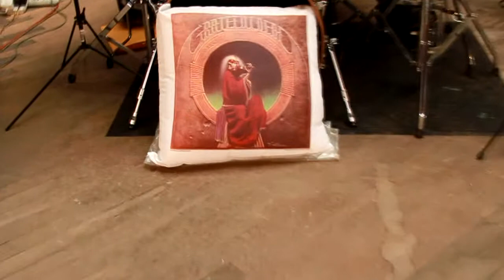Crazy Fingers (Instrumental) Dead Covers Project Performed by Arty & the Hot Katz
Crazy Fingres (Instrumental) Dead Covers Project Performed by Arty & the Hot Katz